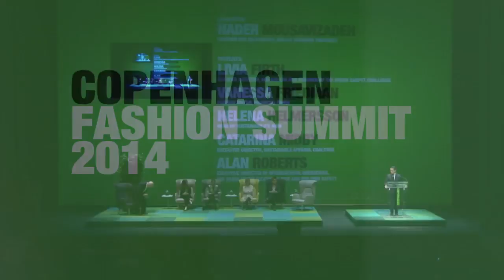Copenhagen Fashion Summit 2014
Livia Firth joins a panel debate at the 2014 Copenhagen Fashion Summit on the future of sustainable fashion